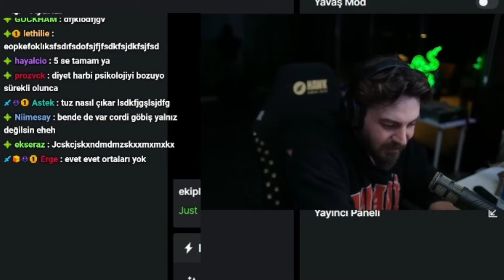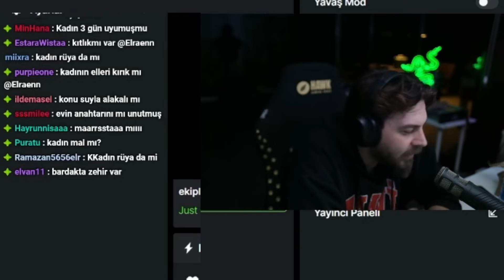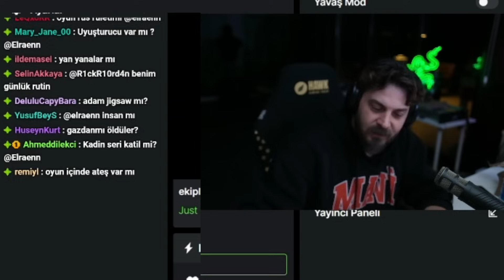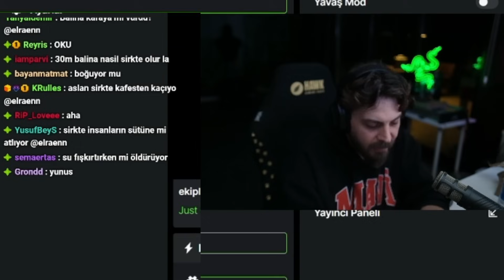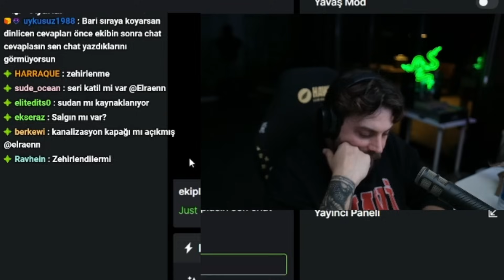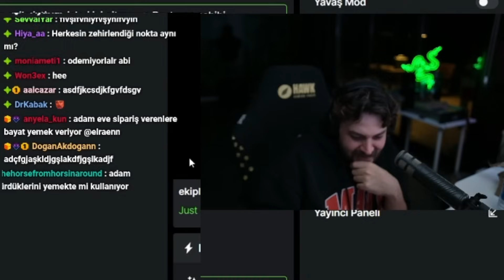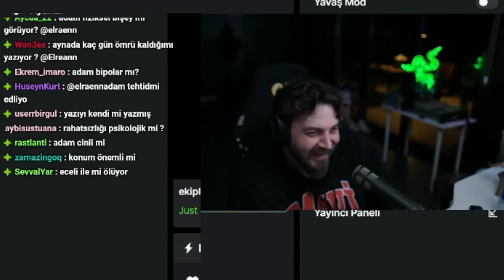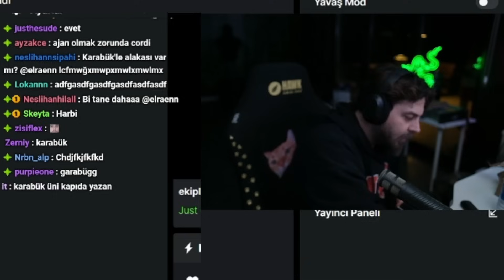Elraenn Ekip İle Tekrardan Dedektif Kart Oyunu Oynuyor